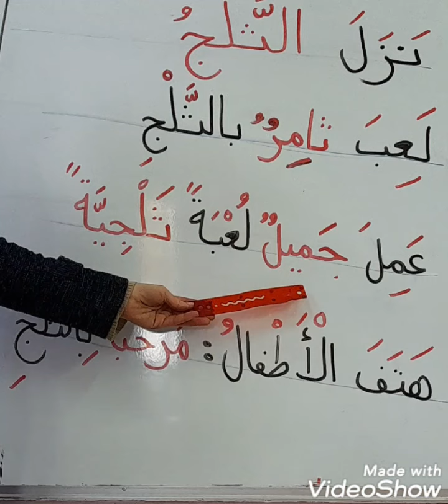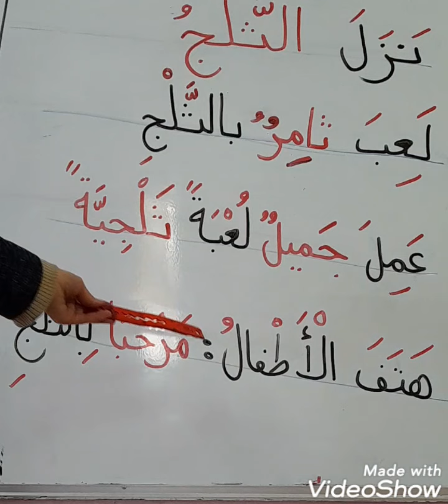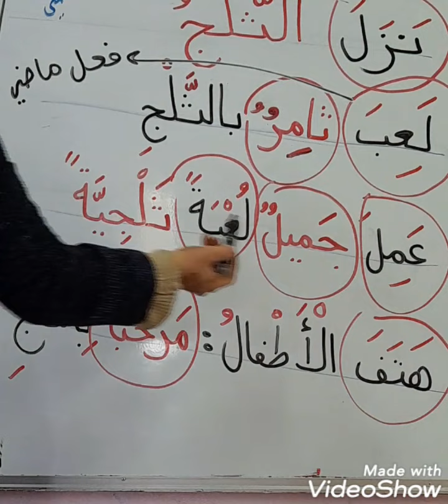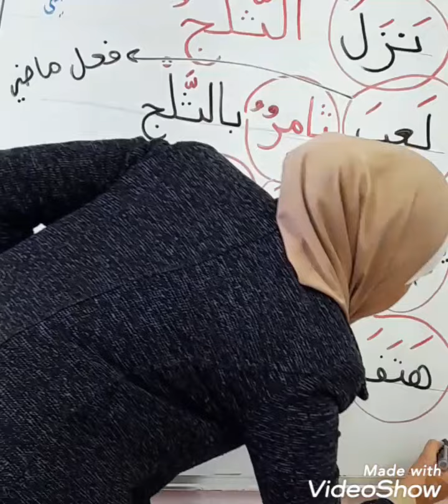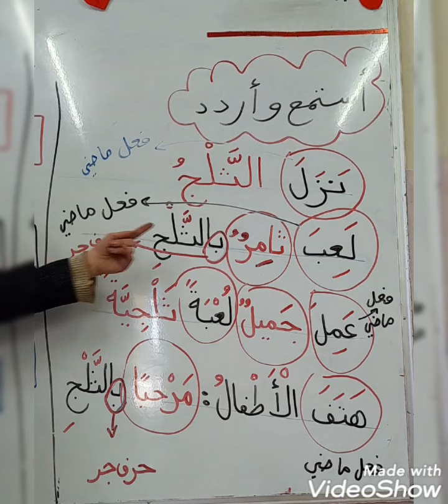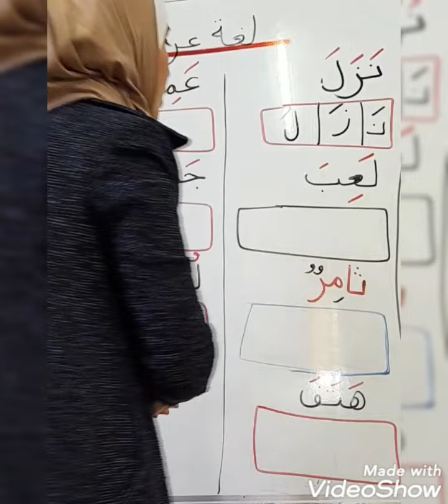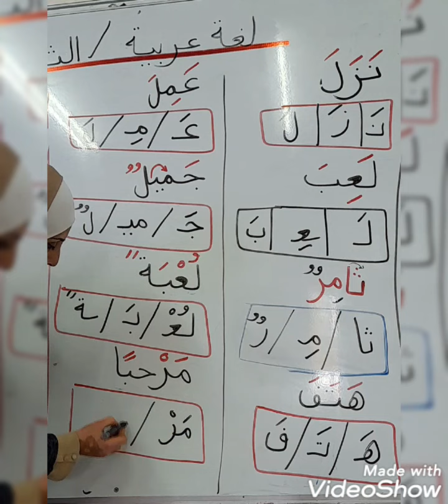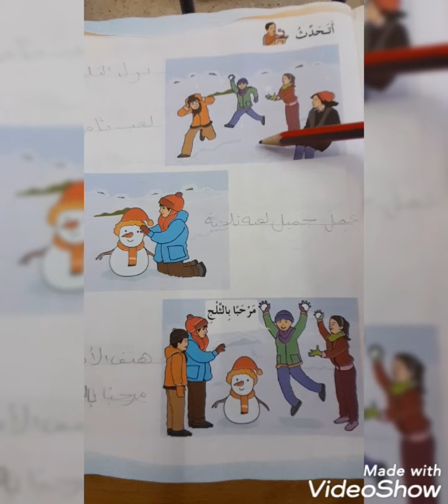الصف الأول أ اللغة العربية الثلج استمع وأردد + أتحدث